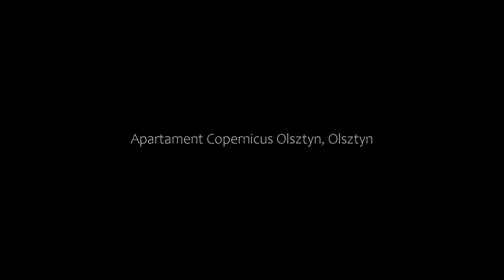Apartament Copernicus Olsztyn, Olsztyn, Poland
About Property:
You're eligible for a Genius discount at Apartament Copernicus Olsztyn! To save at this property, all you have to do is sign in.
Apartament Copernicus Olsztyn, a property with a casino, is set in Olsztyn, 3.1 km from Olsztyn Stadium, 48 km from Castle of Lidzbark Warmiński, as well as 600 metres from New Town Hall. The property has city and inner courtyard views, and is 1.1 km from Olsztyn Bus Station. There is free...
Property Type: Hotel
Address: Dąbrowszczaków 36 / 13, 10-900 Olsztyn, Poland
Searching For
1. Apartament Copernicus Olsztyn - Olsztyn - Poland
2. Apartament Copernicus Olsztyn - Olsztyn - Poland Address
3. Apartament Copernicus Olsztyn - Olsztyn - Poland Rooms
4. Apartament Copernicus Olsztyn - Olsztyn - Poland Amenities
5. Apartament Copernicus Olsztyn - Olsztyn - Poland Offers and Deals
Audio Credit:
Track Title: Reasons To Hope
Artist: Reed Mathis